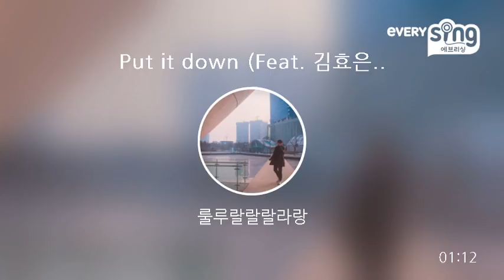[everysing] Put it down (Feat. 김효은 & 창모)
Singer : 룰루랄랄랄라랑
Title : Put it down (Feat. 김효은 & 창모)

    1. 고퀄리티 반주에 맞추어 무료로 노래를 부를 수 있습니다.
    2. 녹음과 녹화가 가능합니다.
    3. 모바일 기기에 저장한 곡을 ‘My 채널’에 업로드하여 언제 어디서든 내가 부른 노래를 감상할 수 있습니다.
    4. My 채널에 업로드 한 노래를 친구에게 공유할 수 있습니다.
5. 에브리싱 홈페이지 에서도 My 채널 이용이 가능합니다.